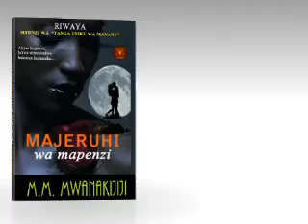MAJERUHI WA MAPENZI - JUNI 7, 2012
The much awaited romantic novel by M. M. Mwanakijiji has a date! June 7th, 2012. It will be available to readers all over the world through Amazon.com